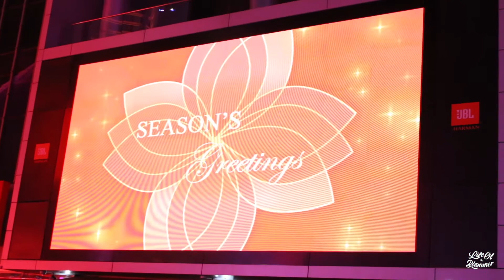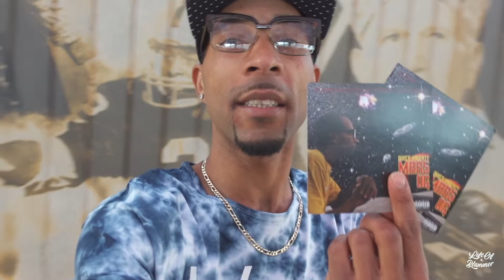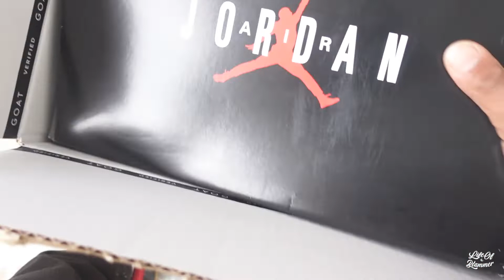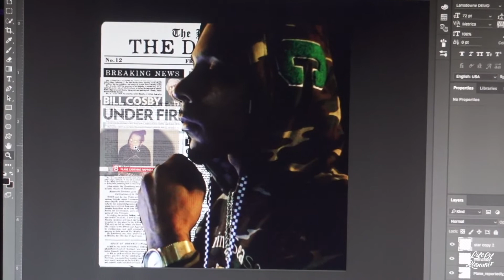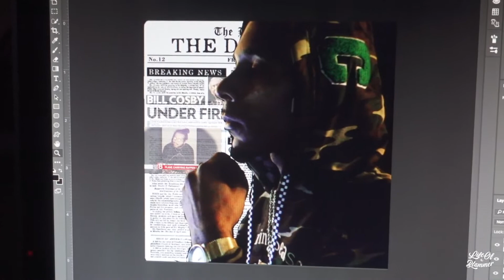Rolling Loud Los Angeles 2018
Welcome Back Blammers!! HAPPY HOLIDAYS!!

TURN ON POST NOTIFICATIONS FOR SHOUTOUTS IN MY VLOG

NEW Duece Hagerty Music COMING SOON!